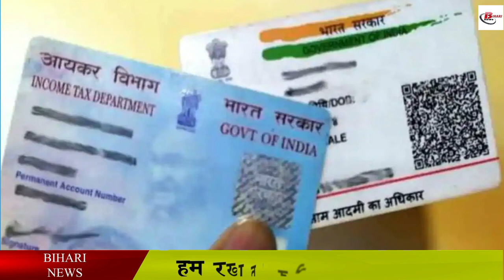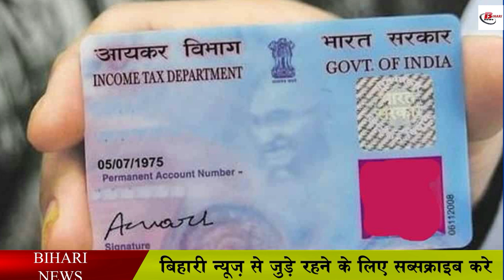1 जुलाई से बदल जाएंगे आपके जीवन से जुड़े ये नियम, जेब पर पड़ेगा असर!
1 जुलाई से बदल जाएंगे आपके जीवन से जुड़े ये नियम, जेब पर पड़ेगा असर!